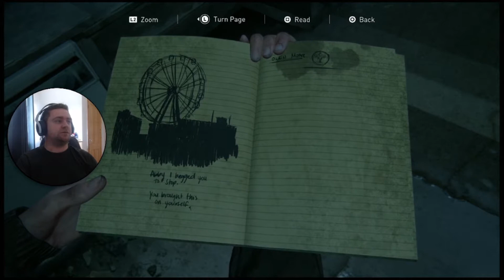AMBUSH AT THE THEATRE!!! | The Last Of Us Part 2 - First Playthrough Part 14 (PS5)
Alot going on in this episode!!! It's an absolute banger hope you enjoy 😁